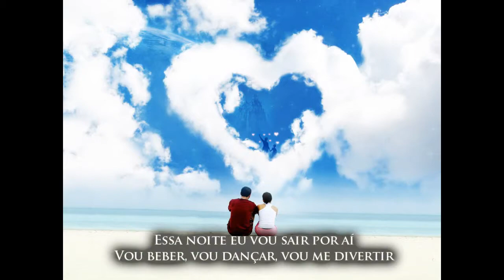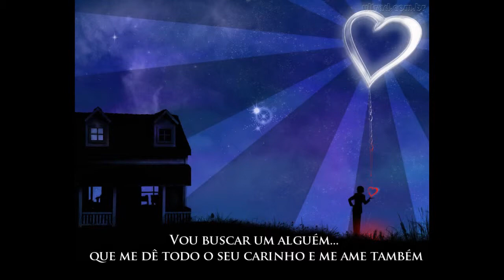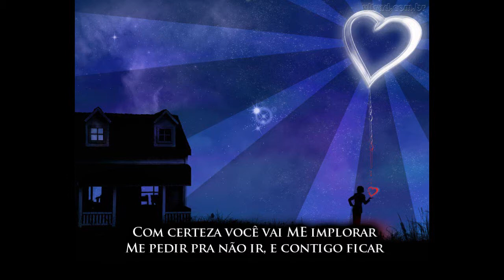Vou curtir, Vou dancar (Giovani e Ricardo)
Música que dá título ao segundo CD da dupla: Vou curtir, vou dançar (2009)